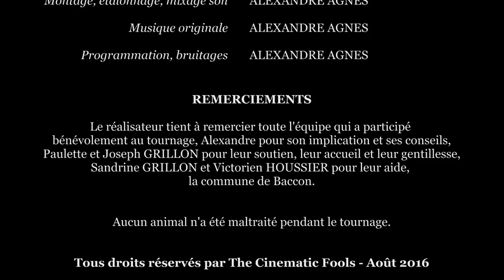La Bête de Beaugency [Fiction]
Sous-titres disponible : français (pour sourds et mal-entendant) / anglais / allemand / espagnol.
Remerciements sous-titres : Jean-Baptiste Guillaume Rolland et Lola Mars.

Un film Barbute réalisé par Nicolas Villemagne ayant obtenu le Prix du Public au Ciné LP Project Film Festival à La Rochelle.

Tout droit réservé The Cinematic Fools 2016